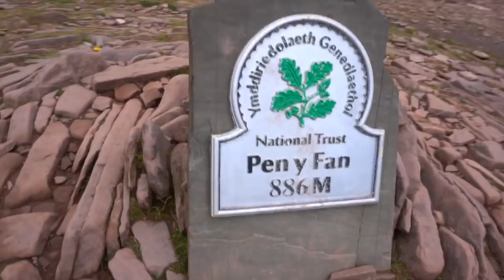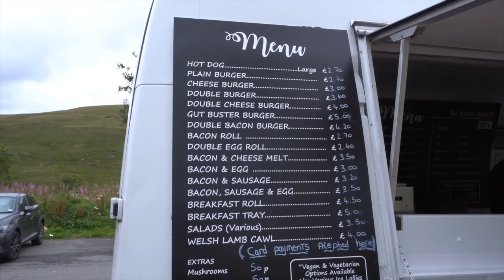QUALITY TIME WITH MY BROTHER | PEN Y FAN VISIT | MGP VLOG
GACHI POWER BANK
SIS Go Electrolyte Energy Drink Powder
Jade roller
Remington hair dryer
Daniel wellington watch

Video direction/Edit: Mingmar Lama

Any infringement was not done on purpose and will be rectified to all parties satisfactionsfaction.